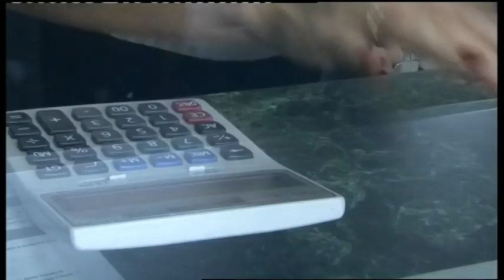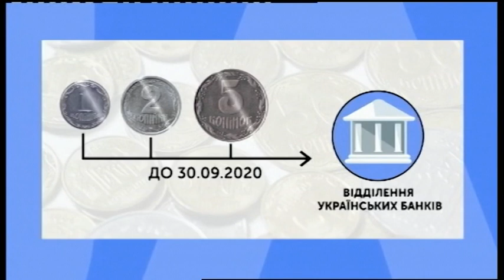01.10.2019. Новини. 08:30